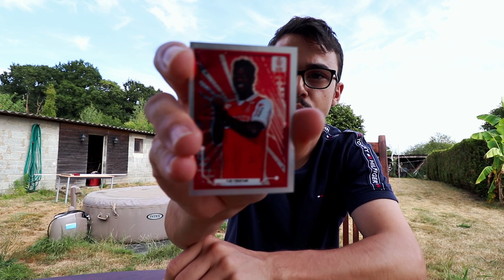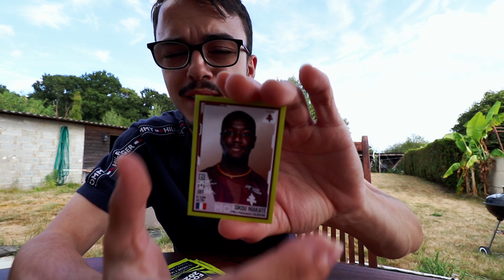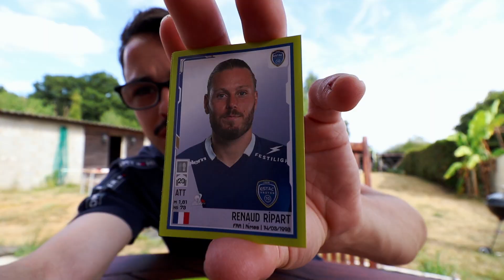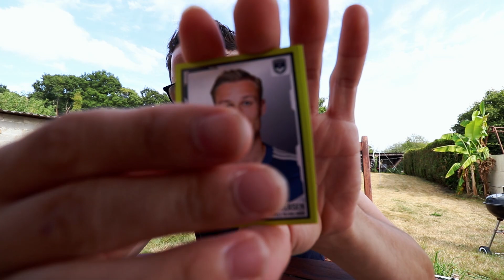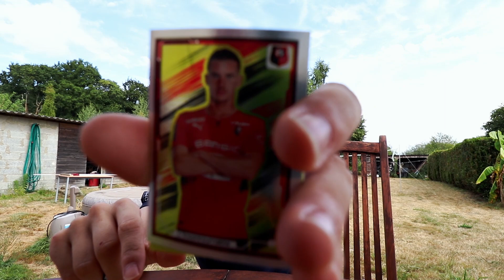OUVERTURE PANINI FOOT | SI J'AI UN NANTAIS JE SAUTE DANS L'EAU !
Aujourd'hui petit concept avec panini foot 2022.
Si je pioche un Nantais je perds et je saute dans l'eau !